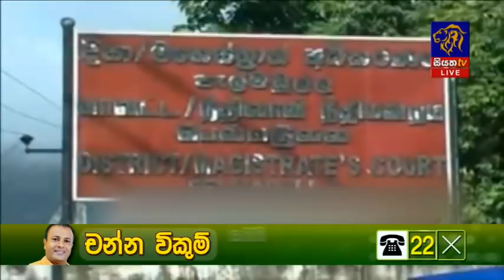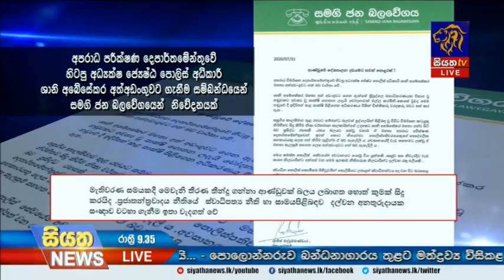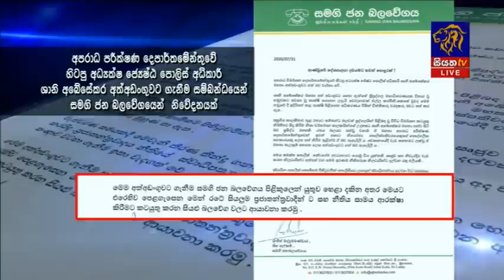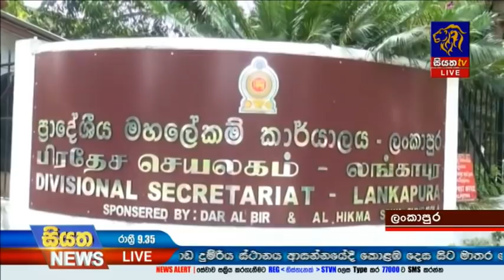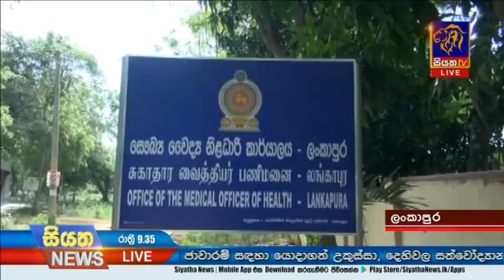Siyatha News | 09.35 PM | 31 - 07 - 2020